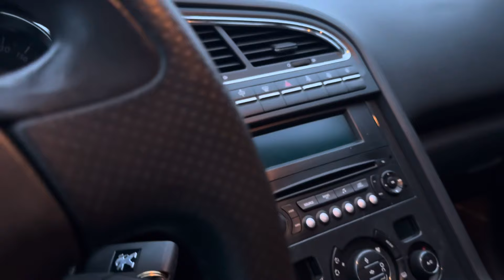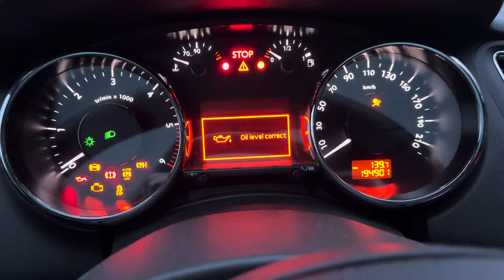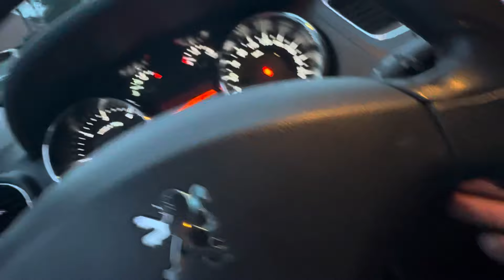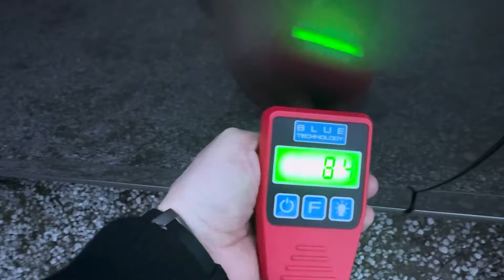Wskakuje do oferty 7 osobowy Peugeot 5008 z 2012 roku.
@autoprofesjatv1559 Dzisiaj w prezentacji Peugeot 5008 z niezawodnym silnikiem 2.0HDI o mocy 150KM.
Peugeot wyprodukowany w 2012, kupiony był w polskim salonie, przebieg 194000 km.
%008 posiada oryginalny lakier (pomiar grubości w prezentacji).
Nieźle wyposażona wersja:
head up
automatyczna klimatyzacja x2 + regulacja siły nawiewu dla tylnych foteli.
7 foteli
roletki w tylnych oknach
tempomat
radio + CD + sterowanie pod kierownicą
składane elektrycznie lusterka
czujniki parkowania przód i tył

Masz pytania dzwoń, pisz maila lub wiadomość przez messengera czy WhatsApp.

Krzysztof Oracz
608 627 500